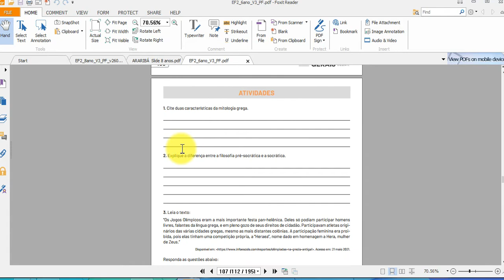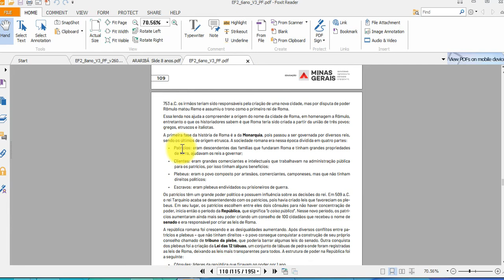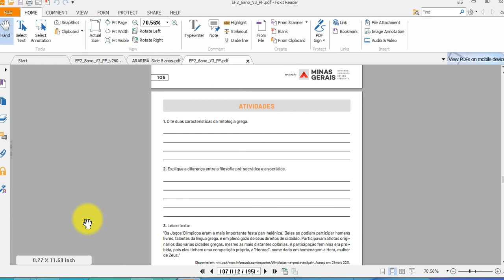Recado sobre nossas correções do PET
Disciplina História. EE Professor Elidio Duque. Salinas Mg